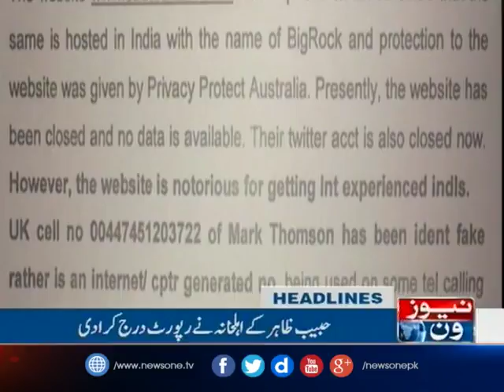NewsONE Headlines 11AM| 9-April-2017